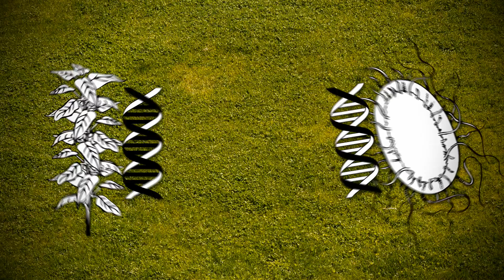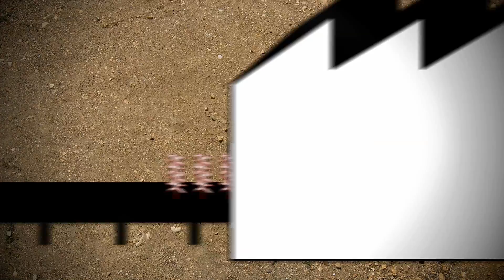The Dangers Of Transgenic Foods / Video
Transgenic Foods (2009).  Created by Simon Jochum. Many believe that they do not have any contact with genetically modified foods. But nearly everyone has consumed genetically modified foods unknowingly.

Fundamental Weaknesses of the Concept

    * Imprecise Technology—A genetic engineer moves genes from one organism to another. A gene can be cut precisely from the DNA of an organism, but the insertion into the DNA of the target organism is basically random. As a consequence, there is a risk that it may disrupt the functioning of other genes essential to the life of that organism. (Bergelson 1998)

    * Side Effects—Genetic engineering is like performing heart surgery with a shovel. Scientists do not yet understand living systems completely enough to perform DNA surgery without creating mutations which could be harmful to the environment and our health. They are experimenting with very delicate, yet powerful forces of nature, without full knowledge of the repercussions. (Washington Times 1997, The Village Voice 1998)

    * Widespread Crop Failure—Genetic engineers intend to profit by patenting genetically engineered seeds. This means that, when a farmer plants genetically engineered seeds, all the seeds have identical genetic structure. As a result, if a fungus, a virus, or a pest develops which can attack this particular crop, there could be widespread crop failure. (Robinson 1996)

    * Threatens Our Entire Food Supply—Insects, birds, and wind can carry genetically altered seeds into neighboring fields and beyond. Pollen from transgenic plants can cross-pollinate with genetically natural crops and wild relatives. All crops, organic and non-organic, are vulnerable to contamination from cross-pollinatation. (Emberlin et al 1999)